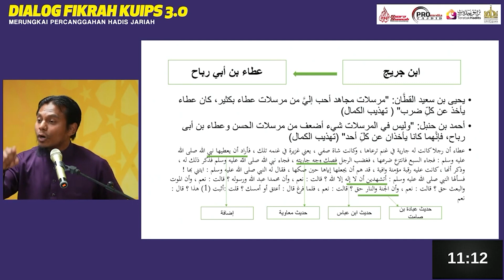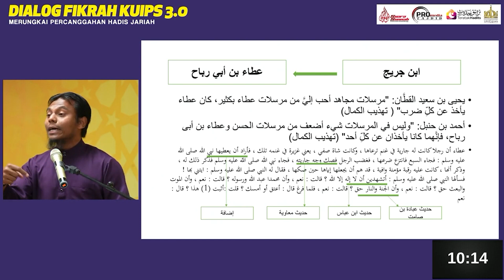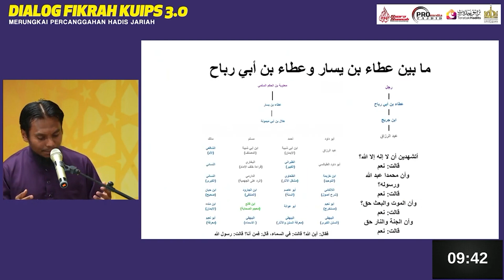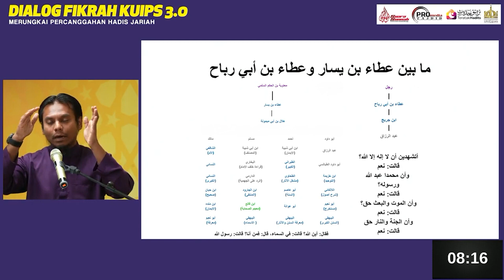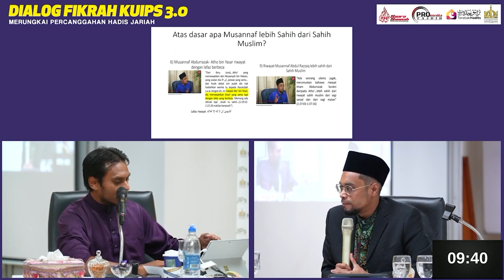Isu 25: Ustaz Noor Deros akui silap nama perawi hadith: Isu Atho bin Yasar vs Atho' bin Abi Rabah